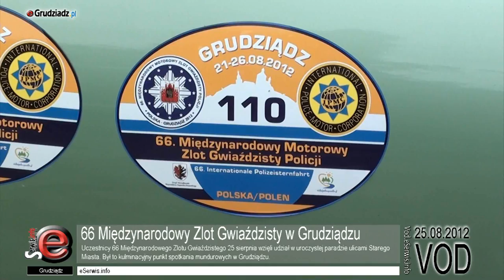66 Międzynarodowy Zlot Gwiaździsty w Grudziądzu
Uczestnicy 66 Międzynarodowego Zlotu Gwiaździstego 25 sierpnia wzięli udział w uroczystej paradzie ulicami Starego Miasta. Był to kulminacyjny punkt spotkania mundurowych w Grudziądzu.

Do Grudziądza przyjechało ok. 500 policjantów z 11 europejskich krajów.

Uczestniczyli w trakcie pobytu uczestniczyli w wycieczkach autokarowych i motocyklowych po okolicach Grudziądza. Odbyły się również Mistrzostwa Europy IPMC.

Parada ulicami miasta-gospodarza Zlotu to najbardziej widowiskowa część imprezy. Biorą w niej udział wszyscy uczestnicy.

Mieszkańcy i goście będą mieli okazję zobaczyć m.in. różnorodność umundurowania oraz motocykle, którymi policjanci przyjechali do Grudziądza.